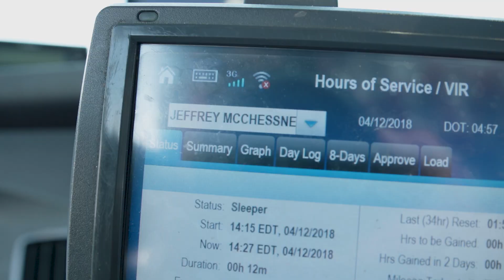NAPA Ride-a-Long: Jeff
Don't take our word for it, hear it from a NAPA driver.  Jeff provides a sneak peak of what it's like to be a NAPA driver.  Flexibility, travel, and trust are what keep our drivers happy and the company moving.